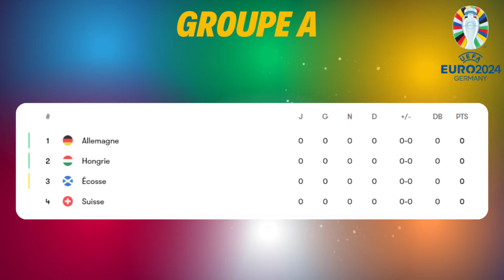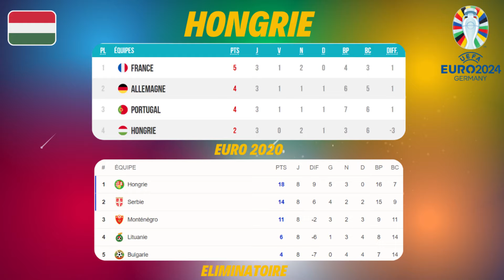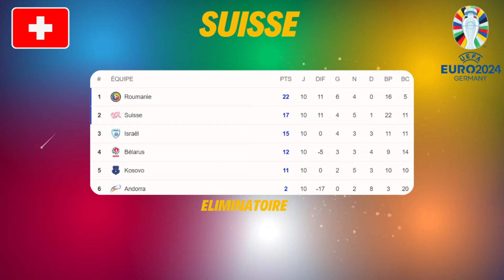Analyse du groupe A (Euro 2024)